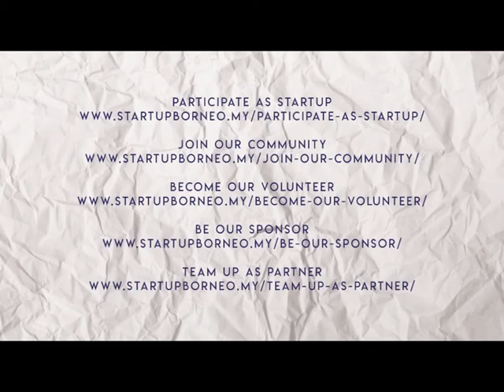StartUp Borneo 2019 Category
All project categories for StartUp Borneo 2019 program.